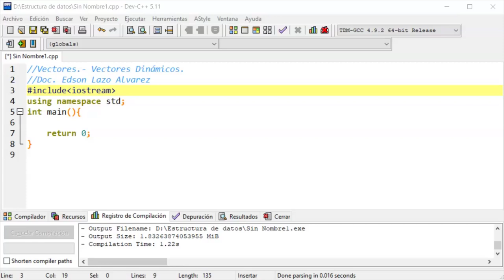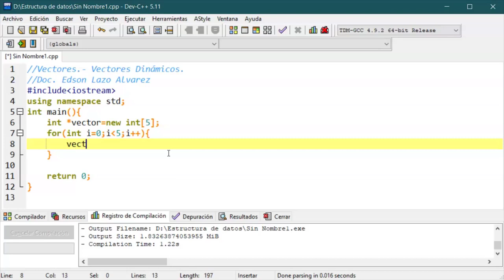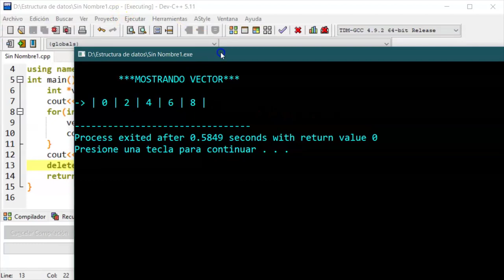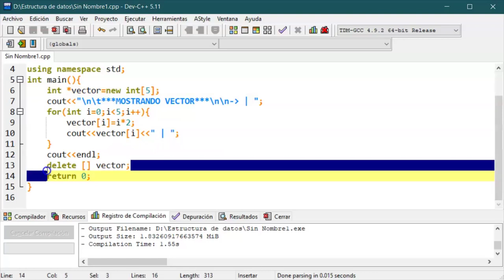U1 02 Vectores Dinámicos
Docente: Edson Lazo Alvarez
Asignatura: Estructura de Datos